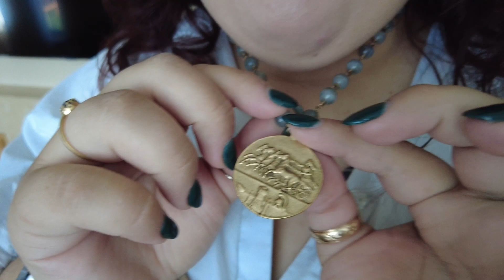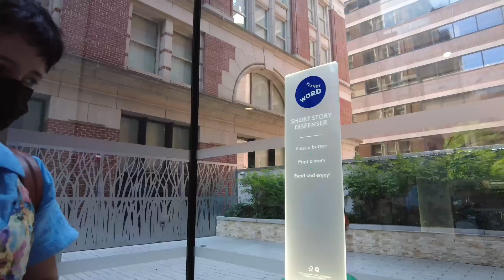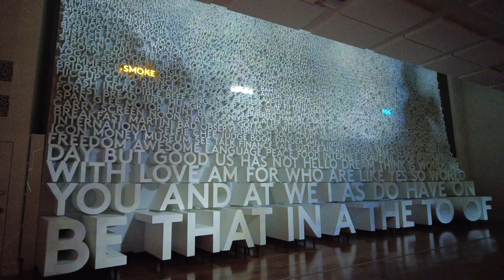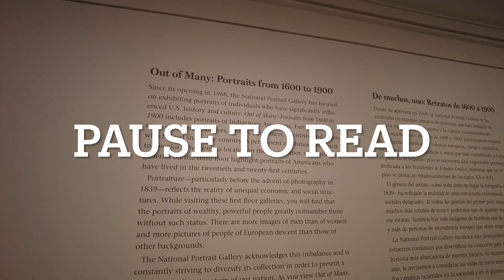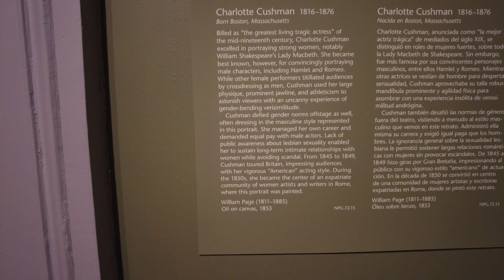♿️ Wheelchair Vlog: Washington DC!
Hello lovelies! I'm so excited to share with you my vlog from my Washington D.C. trip! My life just keeps getting crazier but I love sharing these slices with you all!